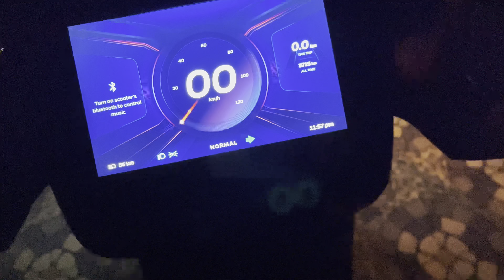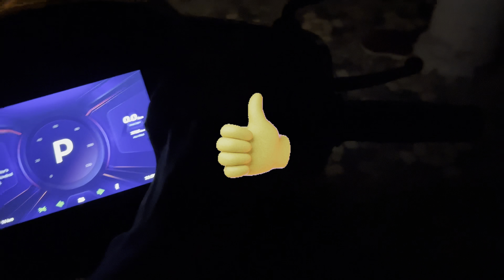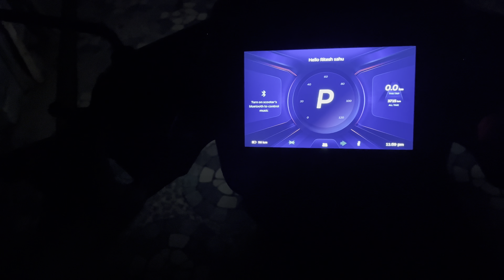2023 OLA में कमाल का Features 🔥 || Ola S1 / S1 Pro Hidden Features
2023 Ola S1 hidden features | ola S1 move os 4 features |  2023 ola s1 air